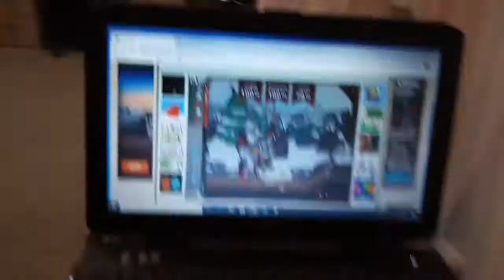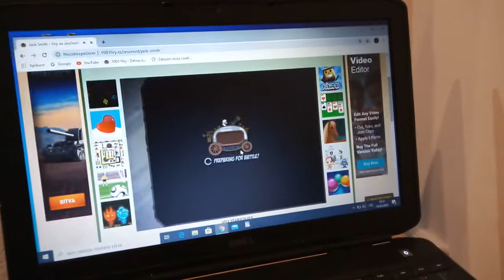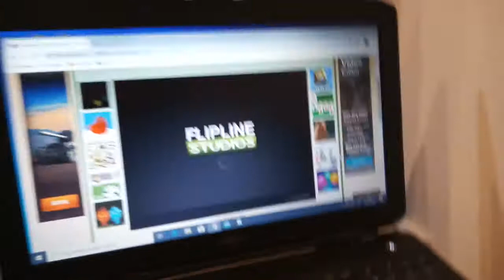Jack Smith #2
instagram vojtech weber